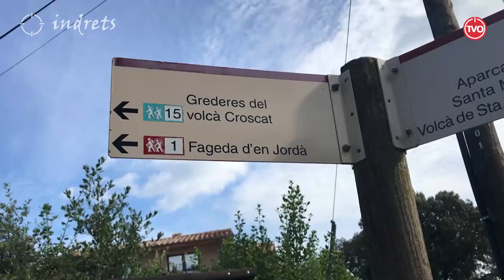Indrets: Volcà Croscat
Avui us convidem a conèixer les Grederes del Volcà Croscat, a la veïna comarca de la Garrotxa.